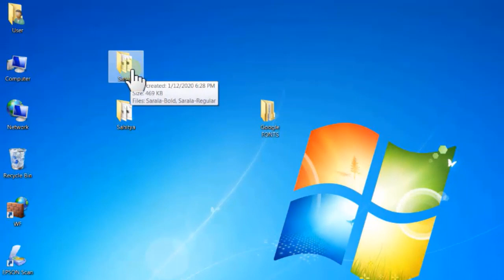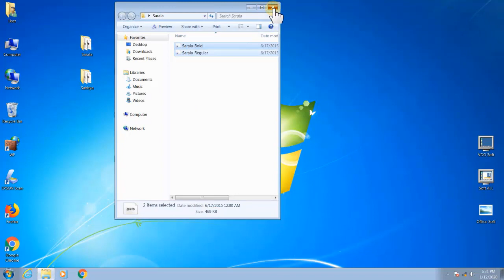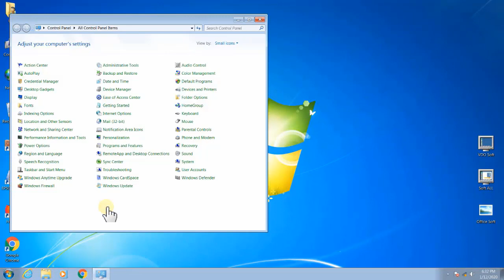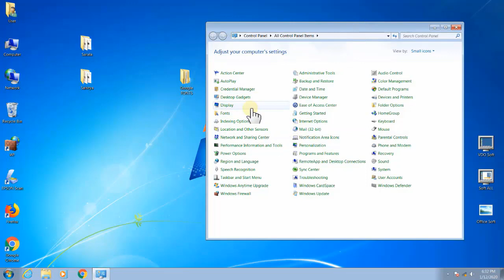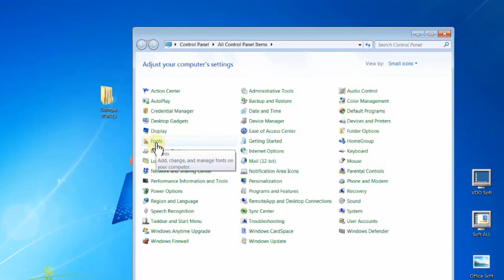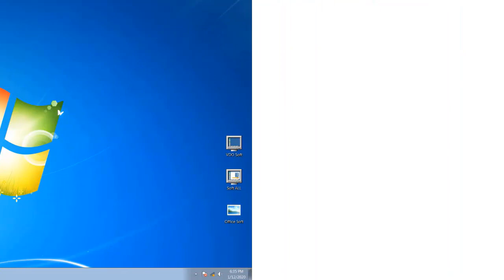How to install any font in your pc, laptop, computer| फॉन्ट PC मध्ये इंस्टॉल करण्याच्या विविध पद्धती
How to install any font in your pc, laptop, computer,
फॉन्ट PC मध्ये इंस्टॉल करण्याच्या विविध पद्धती,
How to install any font in your laptop,
How to install any font in your computer
How to install any font in your android mobile,
How to Install Fonts in Windows 10,
How to Install Fonts in Windows 7,
How to Install Fonts in Windows xp,
How To Install Fonts On A PC,